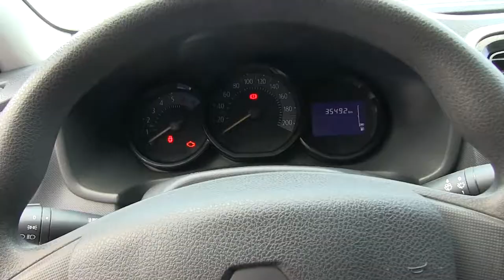Renault / Logan / 2018